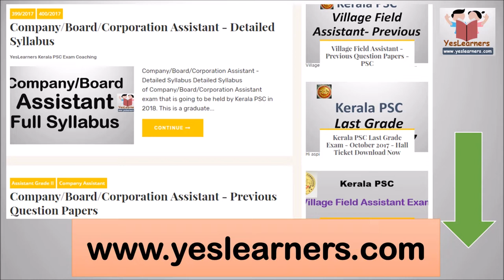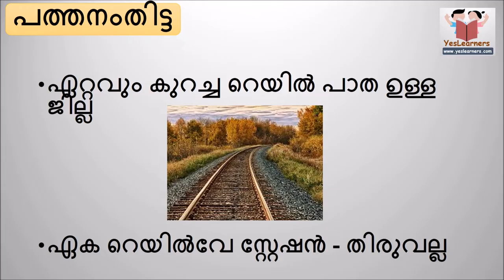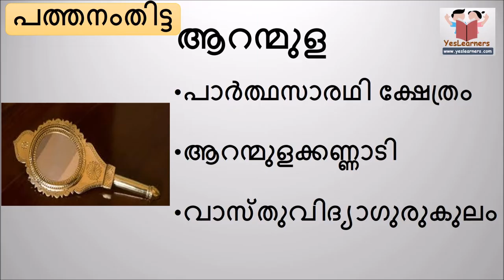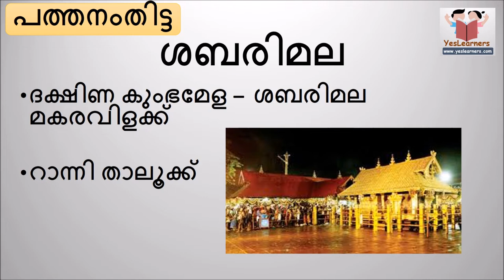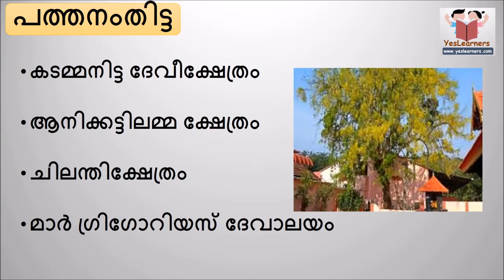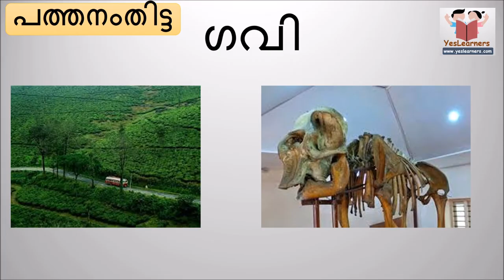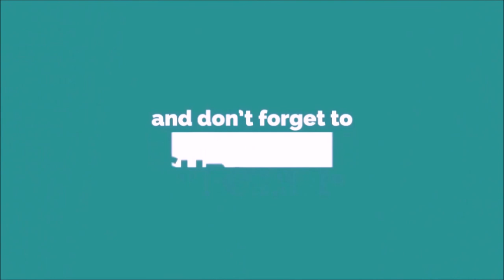Pathanamthitta - പത്തനംതിട്ട - Kerala PSC Coaching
Pathanamthitta - പത്തനംതിട്ട - Districts in Kerala - PSC Coaching